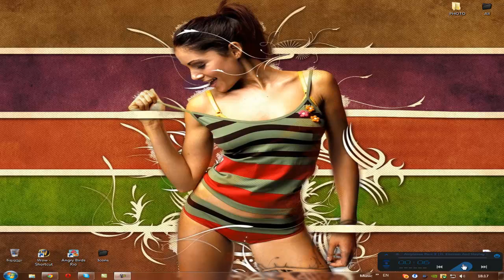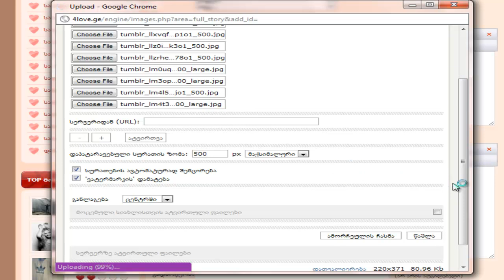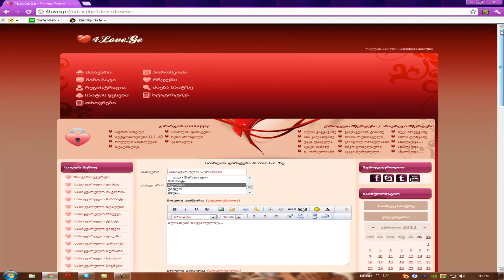როგორ დავამატო სურათები...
rac ver gaigot damikavshirdit skype : dampaliy